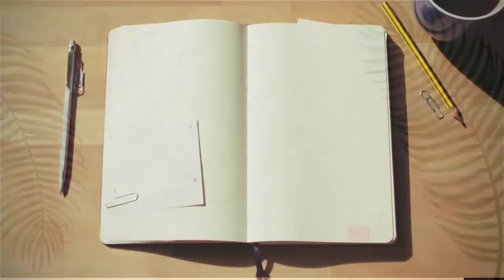The Gospel of Truth | As a witness to all the Nations | Trailer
2 Chronicles 7:14

Open Diary